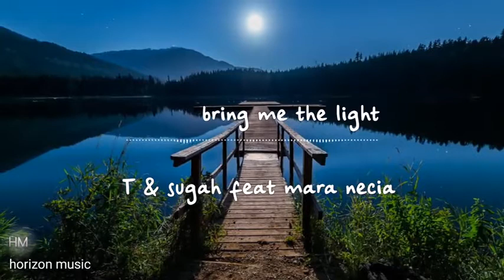(lagu populer terbaru) T sugah - bring me the light ( feat mara necia )[horizon music]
Track: T sugah - bring me the light ( feat mara necia )

Horizon music is a channel that displays viral songs, popular songs, the latest songs, top hits, sound cloud songs, beat songs, slow music from many copyright free artists with various musical instruments.

Horizon music do not own all of these songs and the pictures.  All songs found on this YouTube channel are for promotional reasons only.  Any artistic perspective portrayed in any of the songs comes from the artist of the song only.

Horizon music adalah channel yang menampilkan lagu viral, lagu populer, lagu terbaru, lagu top hits, lagu sound cloud, lagu beat, musik slow dari banyak artis bebas hak cipta dengan berbagai alat musik.

Musik Horizon tidak memiliki semua lagu dan gambar ini.  Semua lagu yang ditemukan di saluran YouTube ini hanya untuk alasan promosi.  Setiap perspektif artistik yang digambarkan dalam salah satu lagu hanya berasal dari artis lagu tersebut.